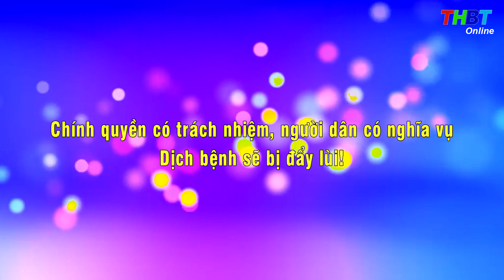THBT - BẾN TRE THÊM 15 CA MẮC COVID-19 MỚI (tính đến 26/10/2021)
Nguồn tin từ Ban Chỉ đạo Phòng chống COVID - 19 tỉnh Bến Tre cho biết, trong 12h qua – từ 18h ngày 25/10 đến 6h00 ngày 26/10/2021, tỉnh Bến Tre ghi nhận thêm 15 ca dương tính mới. Trong đó có 06 ca được phát hiện ngoài cộng đồng.  Địa chỉ cư trú của các ca nhiễm như sau:
     Huyện Bình Đại: 02 ca, là người về từ Bình Dương, có địa chỉ cư trú tại xã Phú Thuận. Phát hiện dương tính qua test nhanh.
     Huyện Châu Thành: 06 ca. Trong đó, xã Thành Triệu có 02 ca. Xã Tường Đa có 03 ca. Xã Tân Phú có 01 ca. 05 ca mắc mới của xã Thành Triệu và xã Tường Đa do tiếp xúc với F0. Riêng ca mắc mới của xã Tân  Phú là người về từ tỉnh Tiền Giang. Trước đó, người này có tiếp xúc với F0 tại Tiền Giang vào ngày 20/10, test nhanh trước khi về Bến Tre âm tính. Ngày 25/10/2021, khi có triệu chứng, nghẹt mũi, ho, bệnh nhân tự đi test phát hiện dương tính.
     Huyện Chợ Lách: 02 ca. Xã Vĩnh Thành có 01 ca. Xã Vĩnh Hòa có 01 ca. Cả 02 trường hợp này đều có tiếp xúc với F0.
     Huyện Giồng Trôm: 01 ca, có địa chỉ cư trú tại xã Tân Thanh. Đây là trường hợp người về từ thành phố Hồ Chí Minh, phát hiện dương trính qua test nhanh tại Trạm Y tế xã khi bệnh nhân đến khai báo y tế.
     Huyện Mỏ Cày Bắc: 02 ca, đều có địa chỉ cư trú tại xã Tân Phú Tây. Trong đó, 01 ca là người về từ thành phố Hồ Chí Minh, test nhanh dương tính. Ca còn lại do tiếp xúc với ca dương tính này.
     Huyện Thạnh Phú: 01 ca, có địa chỉ cư trú tại xã Thới Thạnh, là người về từ thành phố Hồ Chí Minh, phát hiện dương tính vào ngày thứ 3 qua test nhanh  tại Trung tâm y tế huyện Thạnh Phú.
      Ngoài ra, trong 12h qua, Bến Tre còn ghi nhận 01 ca mắc mới là tài xế giao hàng có địa chỉ cư trú tại Bình Tân, thành phố Hồ Chí Minh. Test nhanh kết quả dương tính tại chốt cầu Rạch Miễu. Người này chưa vào địa phận tỉnh Bến Tre.
Như vậy đến thời điểm này:
    Tổng số ca mắc toàn tỉnh: 2.217 ca
    Tổng số ca ra viện : 1.975 ca
    Tổng số ca tử vong: 52 ca.